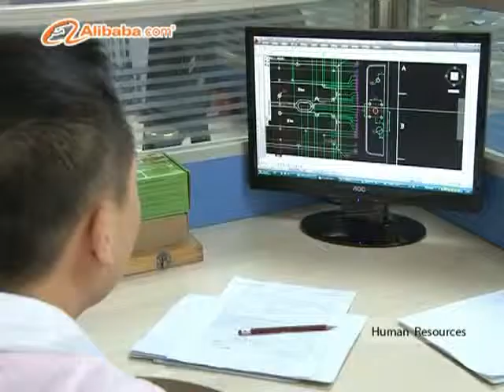Mobile Signal Booster manufacture - Amplitec Company Introduction Video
Amplitec Corporation, established in 2005, is in the forefront of Wireless revolution. With solid track record of successful development and deployment of advanced radio communication technologies, Amplitec is enabling operators worldwide for transition to a phenomenon of "seamless coverage".

Amplitec develops reliable indoor and outdoor coverage and optimization repeater solutions for offices, restaurants, hotels,commercial centers, countryside, residential areas,tourist resorts,and stadiums on various GSM850 GSM900 GSM1800 GSM1900 CDMA850 CDMA1900 networks as well as WCDMA and TD-SCDMA systems